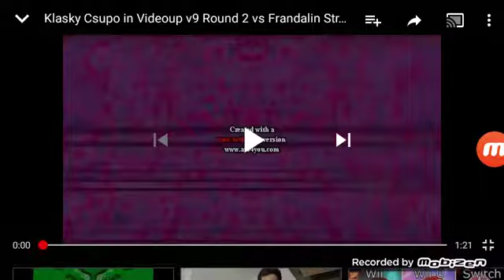Klasky Csupo in Videoup V9 in CoNfUsIoN in Low Voice